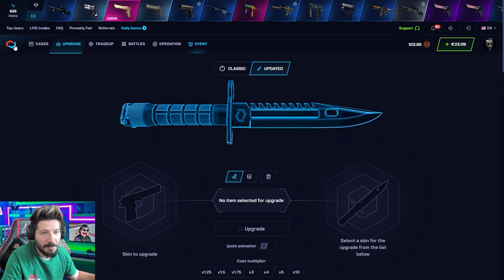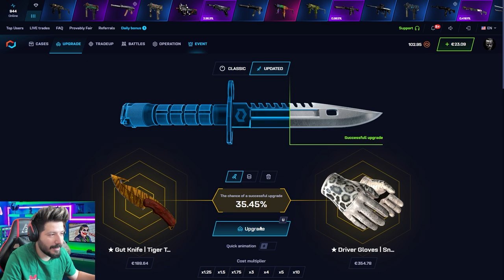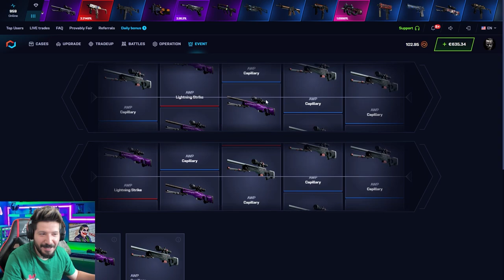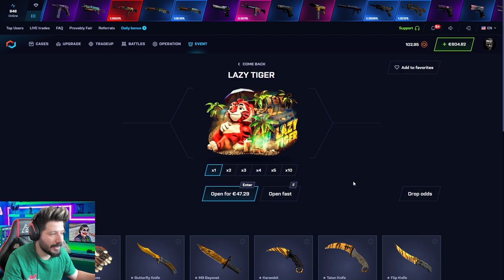YENİ CS 2 İÇİN ENVANTERE HANGİ İTEMLER ÇEKİLMELİ Csgonet Mycsgo Promo Code